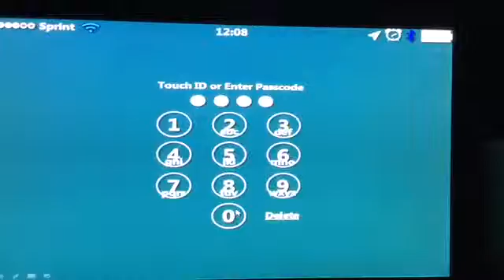My New Intro (iOS Edition)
Yay! My New Intro!